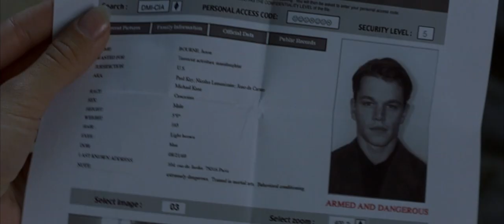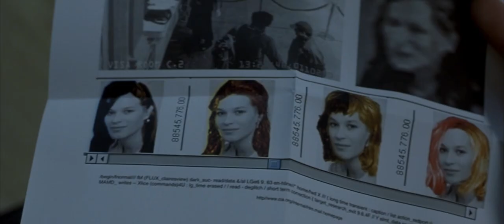Best 100 Fights Parts 21 to 25